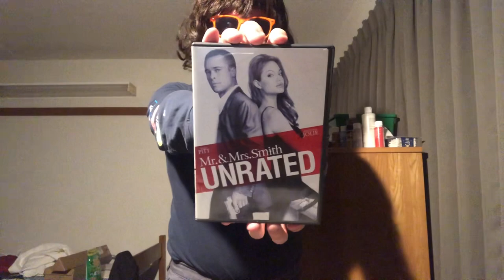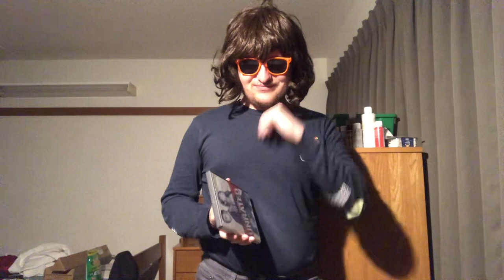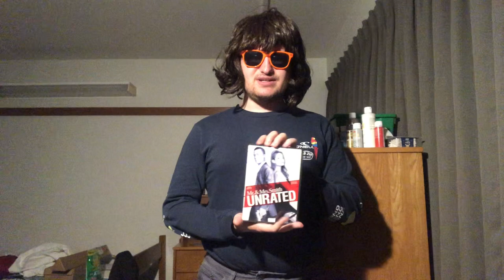Mr. & Mrs. Smith - Review | Lukegoldstonofficial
Figured I’d talk about since the Amazon show got released.